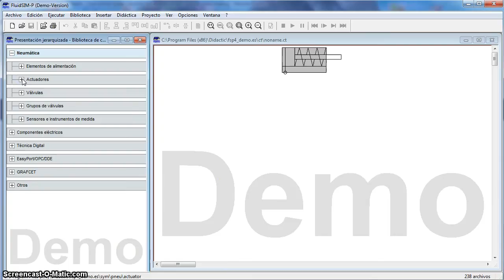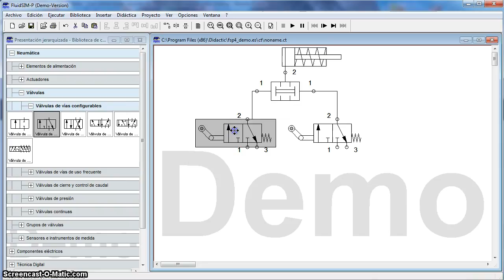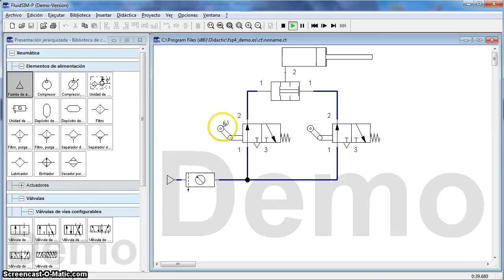06-Mando condicional de un cilindro de simple efecto (válvula simultaneidad).avi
Empleo del software FluidSIM para la simulación de un cilindro de simple efecto a través de una válvula de simultaneidad (Válvula AND).